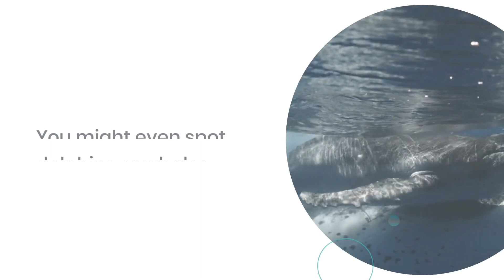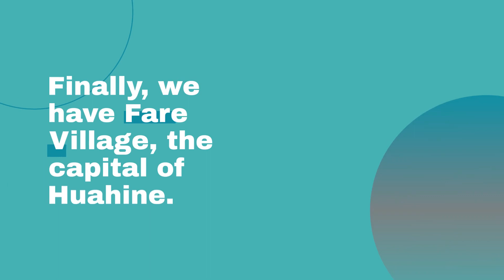Paddle Paradise: Kayaking Adventures in Huahine!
Huahine, a hidden gem in French Polynesia, is a dream come true for water sports enthusiasts. Surrounded by crystal-clear waters, diverse marine life, and unspoiled beaches, it's the perfect destination for kayaking. Explore the island's lagoon and discover secret spots that can only be accessed by kayak. In this video, we will guide you through five must-see kayaking spots in Huahine that will take your breath away.